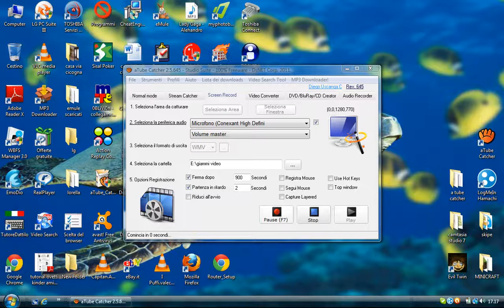Come non fare laggare minecraft modo "2" /aggiustato/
Salve a tutti in questo video vi mostrerò il secondo modo giusto per non far laggare minecraft